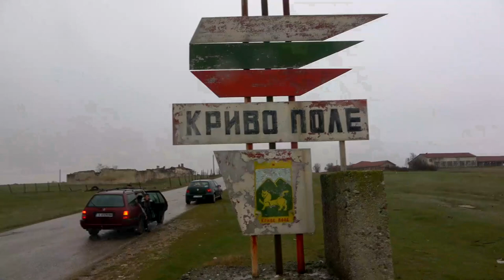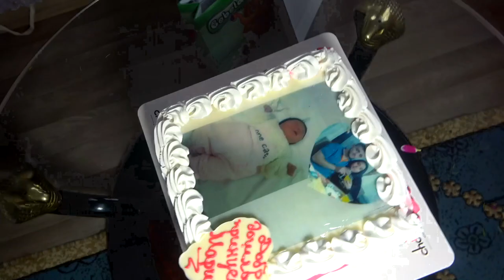ISPISVANETO NA PRINCES marıq